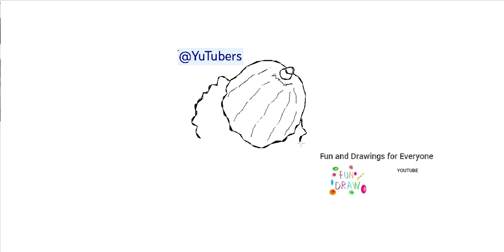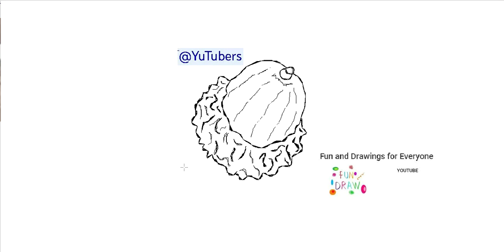Come disegnare le ghiande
jungle animals animales de la jungla animaux de la jungle animais da selva Dschungeltiere jungle dieren animali della giungla zwierzęta dżungli jungle dyr djungelns djur jungeldyr viidakon eläimet vogels Roofvogels Vögel Raubvögel oiseaux rapaces uccelli Rapaci ptaki drapieżne fugler Raptors fåglar Raptors linnut Raptorit ציפורים דורסים الطيور الجارحة marine crustaceans crustáceos marinos crustacés marins crustáceos marinhos Meereskrebse mariene schaaldieren crostacei marini skorupiaki morskie marine krebsdyr marina kräftdjur marine krepsdyr meren äyriäiset dibujos de bellotas